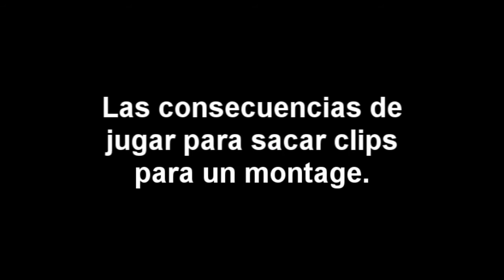Modern Warfare 2 - (Nueva Serie) ShitMarkers #1 - por Headz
Nueva serie que muestra lo feo de jugar para sacar clips para un montage. Muchos hitmarkers!!